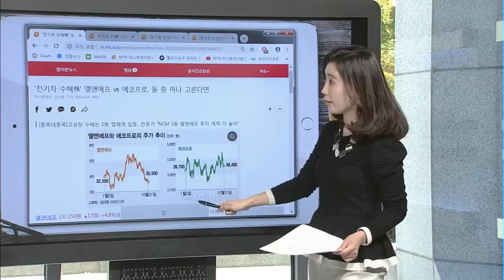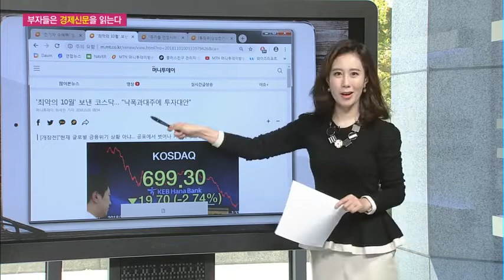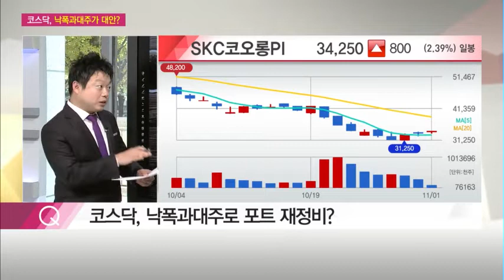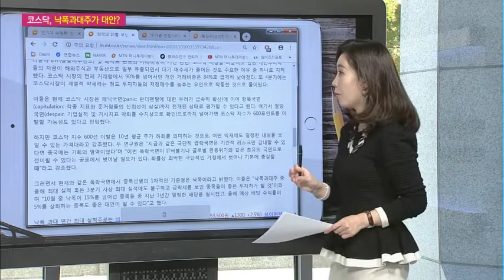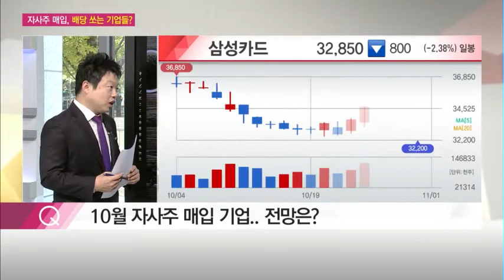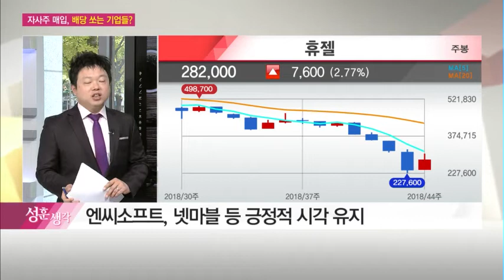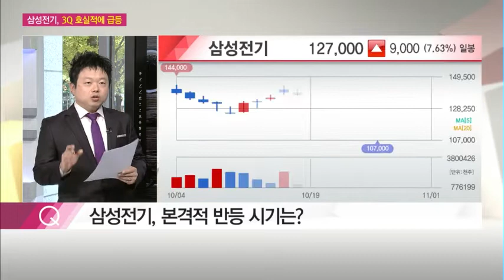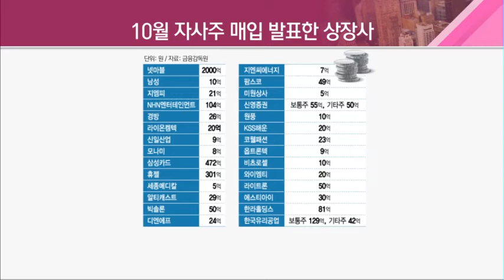[부자들은 경제신문을 읽는다] 김성훈 팀장 "엘앤에프, 양극재 부문 점유율 상승 폭 지속…지수 반등 시 추종할 수 있는 반등 예상" / (증시, 증권)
11/01 시장공감 10